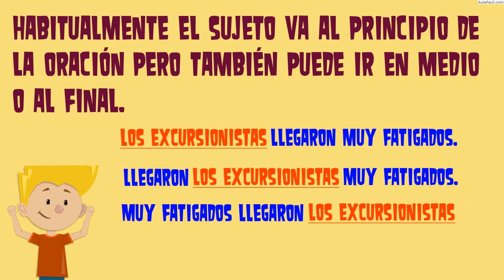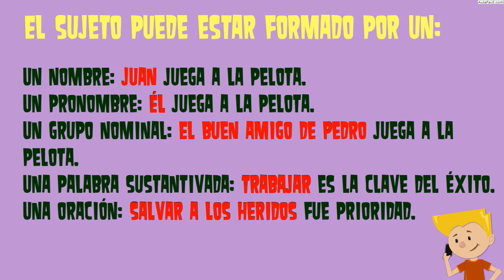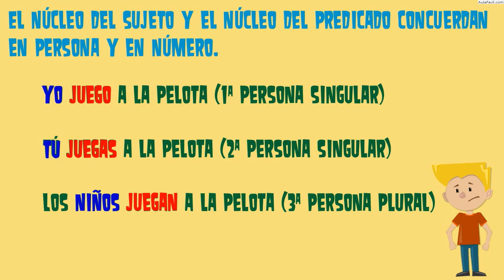El Sujeto/Lengua 2 ESO/AulaFacil.com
Curso Lengua 2 ESO / El Sujeto
El Sujeto